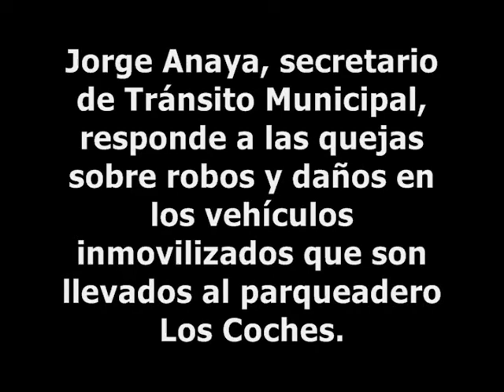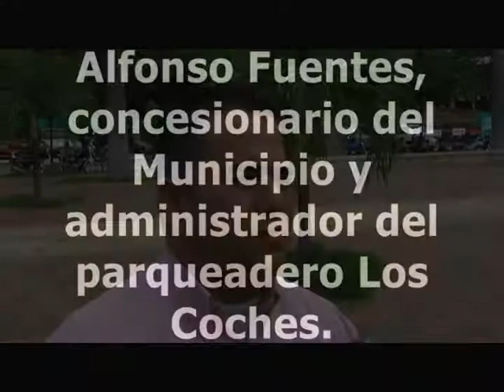Problemas en los patios de Tránsito en Cúcuta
Jorge Anaya, secretario de Tránsito Municipal, y Alfonso Fuentes, concesionario y administrador del parqueadero, dan su versión sobre los supuestos robos y daños a vehículos, que la comunidad ha denunciado.